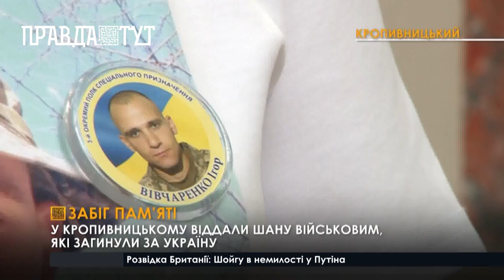У Кропивницькому вшанували пам’ять українських захисників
Проводять його в місті вже вдруге. Цьогоріч долучилися близько пів сотні людей. Серед них – родичі полеглих воїнів, волонтери та небайдужі містяни. У футболках з іменами українських захисників учасники подолали пів кілометра дистанції навколо меморіального комплексу «Фортечні Вали». Тоді поклали квіти до портретів загиблих героїв і вшанували їх хвилиною мовчання.  Починаючи з 2014-го року і до повномасштабного вторгнення російської армії, на фронті загинули 214 армійців з Кіровоградщини. Учасники забігу наголосили, саме завдяки мужності наших військових вдалося стримати навалу ворога вглиб України. Такою акцією хотіли віддячити їм за безсмертний подвиг.